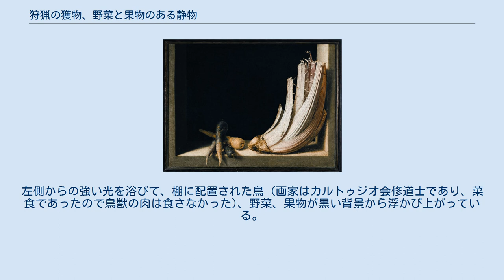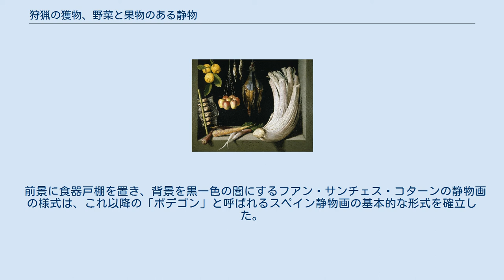狩猟の獲物、野菜と果物のある静物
『狩猟の獲物、野菜と果物のある静物』(しゅりょうのえもの、やさいとくだもののあるせいぶつ、西：Bodegón de caza, hortalizas y frutas) は、17世紀のスペインの修道士画家フアン・サンチェス・コターン (Juan Sánchez Cotán) による絵画である。
画家が残した数点しか現存しない静物画のうちの一点であり、現在マドリードのプラド美術館に所蔵されている。
 1602年の制作年度が記載されたこの作品は、現存する最古のスペインの静物画であると考えられている。
左側からの強い光を浴びて、棚に配置された鳥 (画家はカルトゥジオ会修道士であり、菜食であったので鳥獣の肉は食さなかった)、野菜、果物が黒い背景から浮かび上がっている。
見事な写実技法で細部まで描かれた日常的な食材が、光の効果による質感とともに厳粛性を帯び、品格を与えられている。
右端の朝鮮アザミ (アーティチョーク) の曲線と、食器戸棚の直線の対比による構図への配慮も目を引く。
 複雑な構図を持つ作品であるが、この作品以降、画家の静物画はモチーフの数を徐々に減らし、より簡素なものとなっていく。
 前景に食器戸棚を置き、背景を黒一色の闇にするフアン・サンチェス・コターンの静物画の様式は、これ以降の「ボデゴン」と呼ばれるスペイン静物画の基本的な形式を確立した。
 ^ プラド美術館ガイドブック、2009年刊行、66-67項参照　ISBN 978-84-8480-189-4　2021年5月1日閲覧